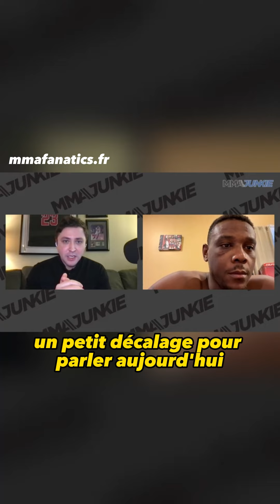Jamahal Hill parle du décès de sa tante après son combat à